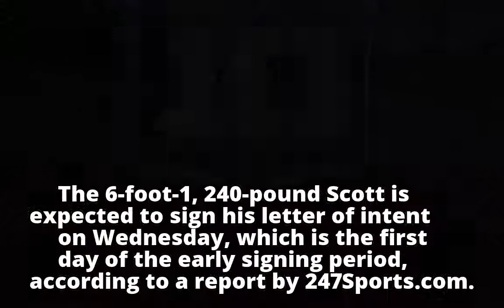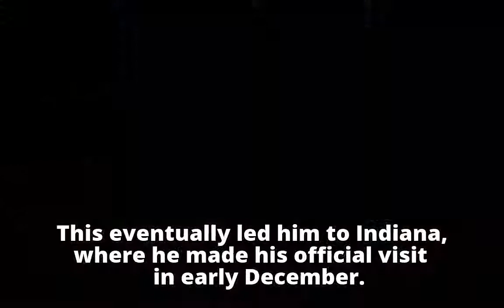RB Stevie Scott commits to Indiana after spurning Rutgers